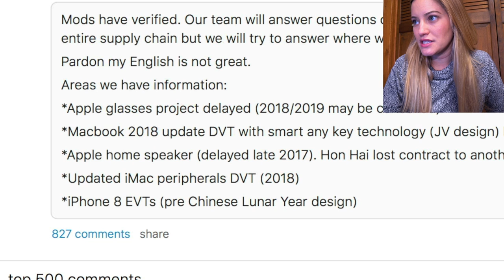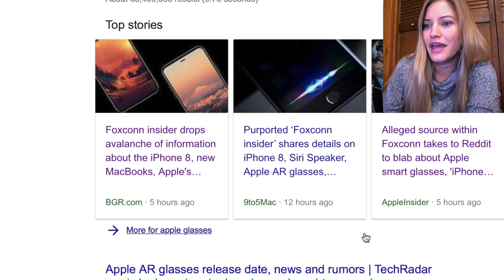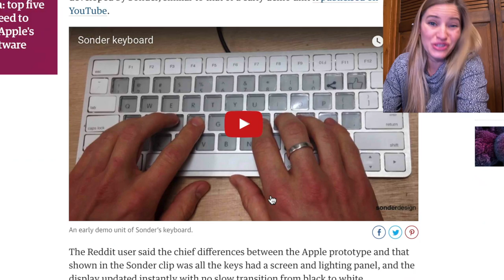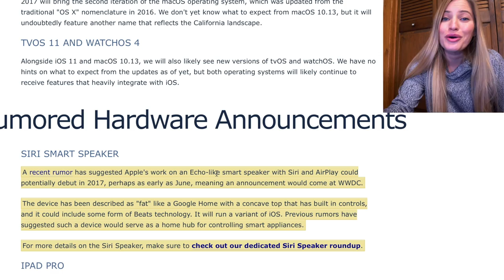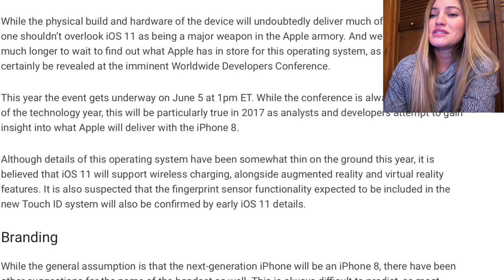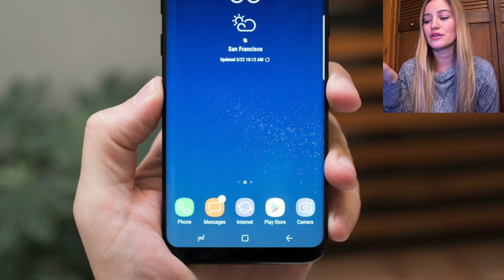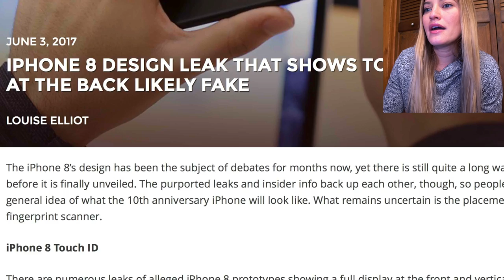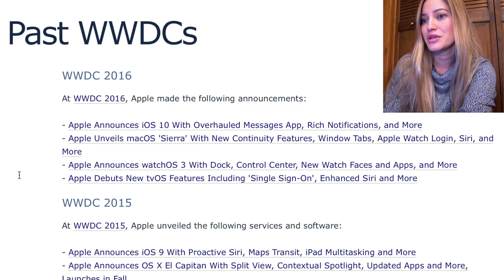WWDC 2017 Predictions - New Siri Speaker and iPhone 8!?